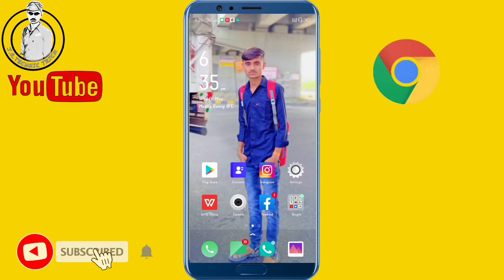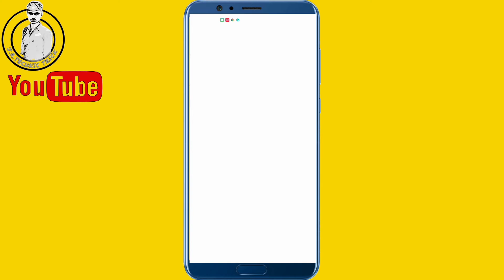Kisi bhi photo ka PNG // How to make a png photo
Mobile phone se aap free me apne photo ka png bma sakte h.  Aaj ham janenge ki photo ka background hta ke photo ka png kese bnaye

  J.R.Technic Trick